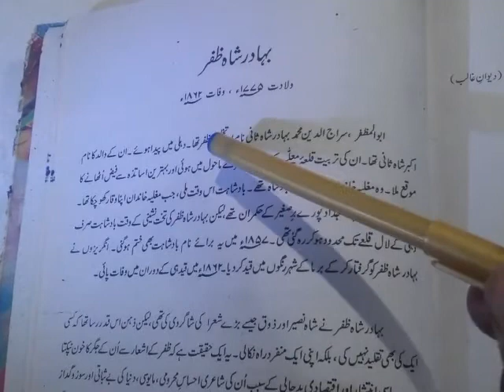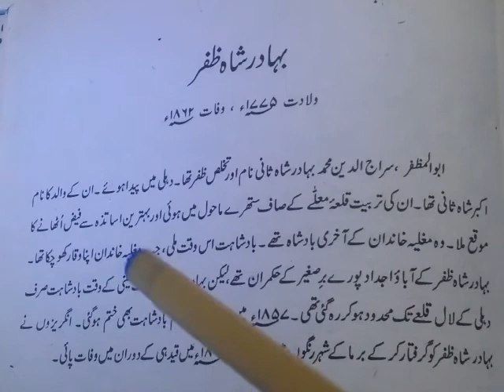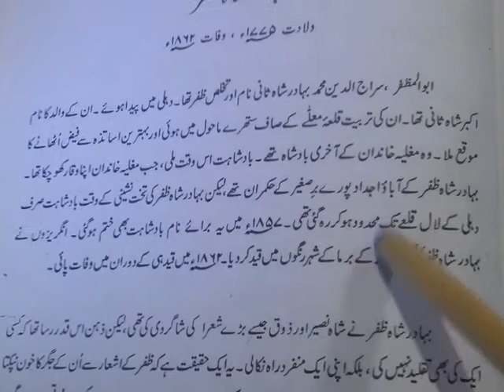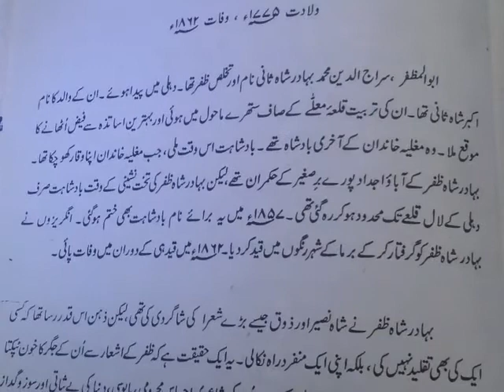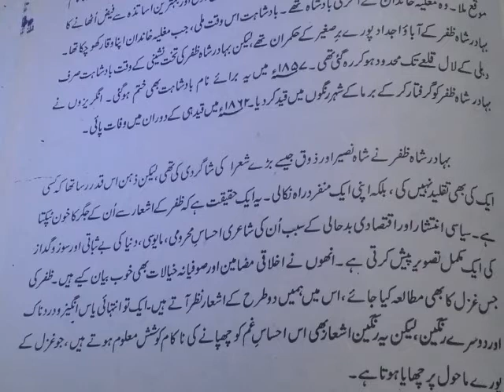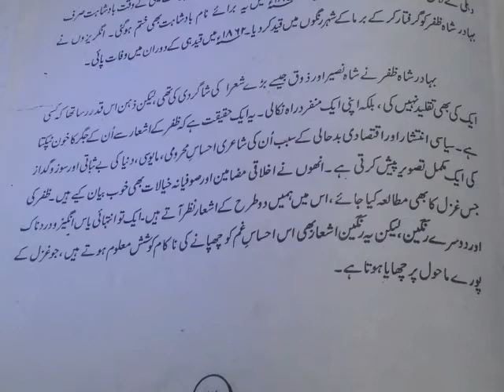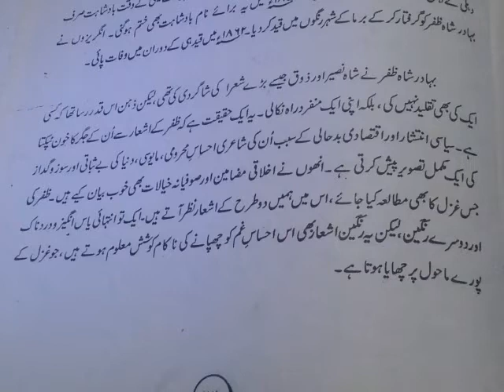Lecture 50 of Urdu for Grade VIII